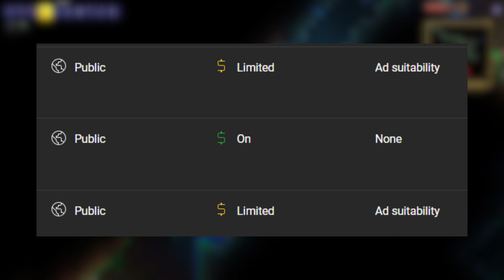TERRARIA LEGENDARY MODE MEMES!!